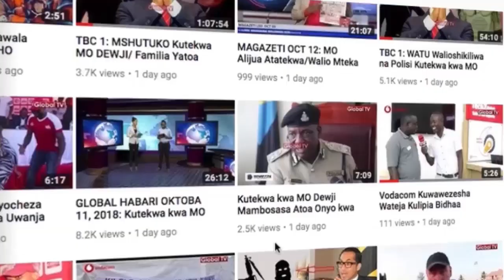BASATA Wafunguka Naibu Spika Kucheza 'NYEGEZI'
Baada ya kipande cha video kikimuonyesha Naibu Spika wa Bunge la Jamhuri ya Muungano wa Tanzania DKT.Tulia Ackson na wenzake wakicheza wimbo wa  Rayvany akiwa na Diamond Platnumz uitwao Mwanza ambao umefungiwa.

Global Tv, imezungumza na katibu mtendaji wa BASATA, Godfrey Mungereza kuhusiana na suala hilo.

FaceBook Instagram Twitter Install Global App: ANDROID Install Global App: iOS